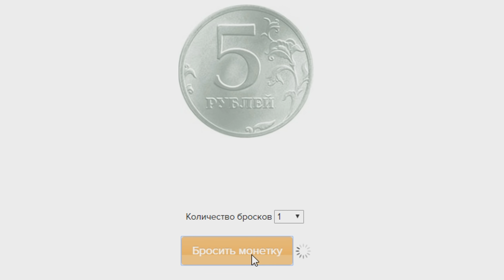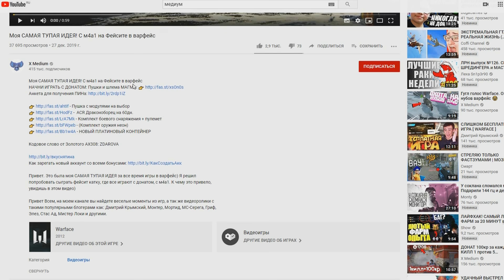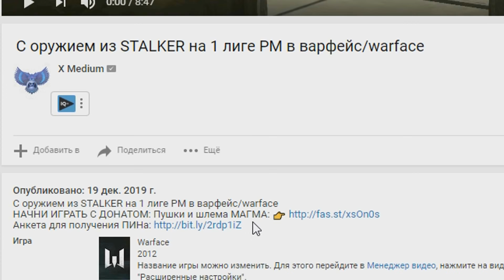Орел и Решка на РМ на 1 лиге в варфейс/warface